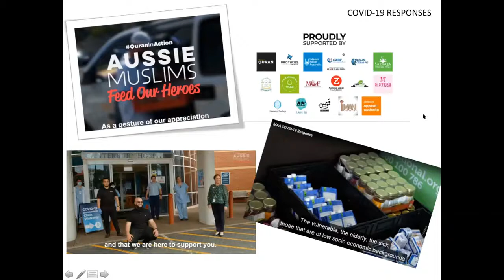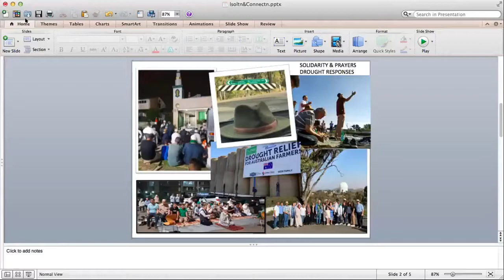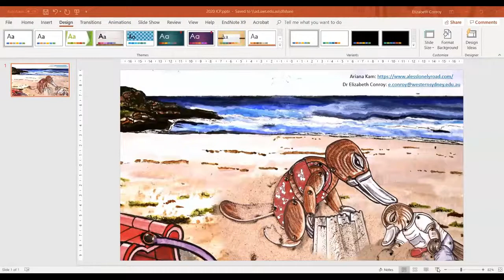Isolation and connectedness in New South Wales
Heather Gridley, Marlee Bower, Wafa Chafic, Elizabeth Conroy, Meg Smith, Brona Nic Giolla Easpaig